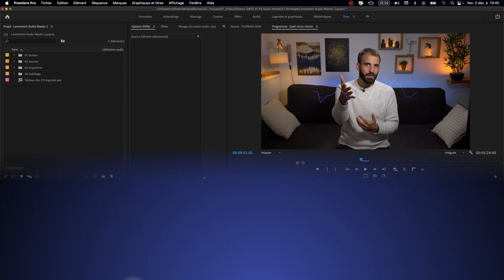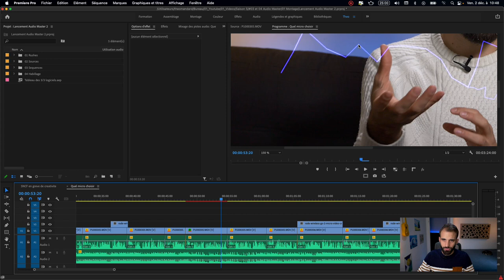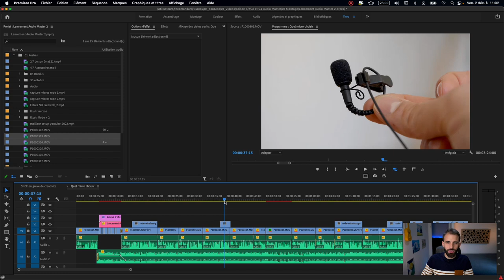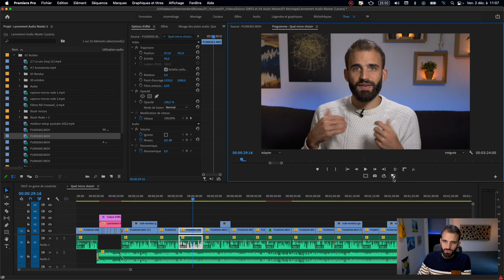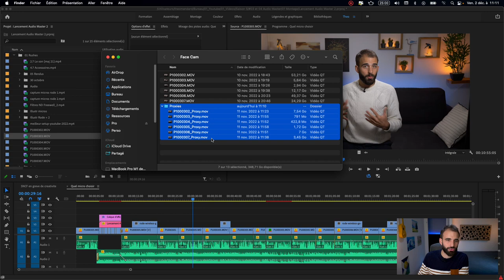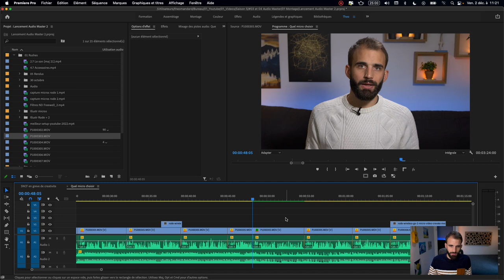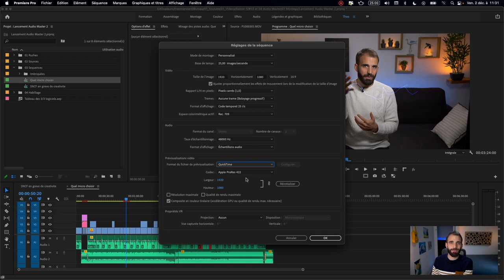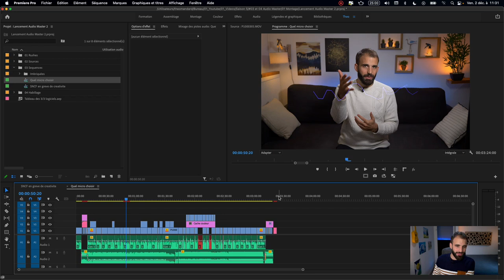3 astuces pour supprimer les bugs de lecture dans Premiere Pro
Chapitres ⬇️
00:00 Intro
00:10 Méthode 1 : définition 1/2
02:09 Méthode 2 : proxies
06:04 Méthode 3 : rendus